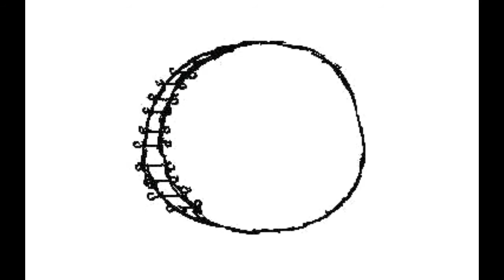¡Thats all folks! Flipnote animation- Green Retroman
Hola chicos! otra animacion que hice en la nintendo!
mañana subo un video para saber que onda con el concurso de los 200 subs nos vemos!!